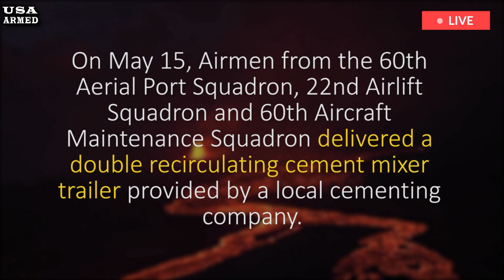Hawaii Today: Live Kilauea Volcano Eruption Continues,Spouting Lava Fountain 700 Feet Into The Air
HAWAII VOLCANO NATIONAL SAFETY – The world’s most active volcano is back in action as scientists at the Hawaiian Volcano Observatory say Kilauea erupted again Wednesday, marking its fifth such episode since it began in December. The latest activity began at Kaluapele (the summit caldera) with a “small fountain” shortly before 3 p.m. local time, with lava flowing a few minutes later, scientists said.

According to the latest update provided by the United States Geological Survey (USGS), the current eruptive activity includes a small dome-shaped fountain 16-33 feet high that is sending short lava flows from the northern vent. Officials said there are currently no signs of activity at the southern vent. Earthquake activity increased around 3 p.m. local time on Wednesday, coinciding with the eruption. Officials said the tiltmeter at Uekahuna continues to record inflation beneath Halema'uma'u but is expected to change to deflation as the eruption continues.